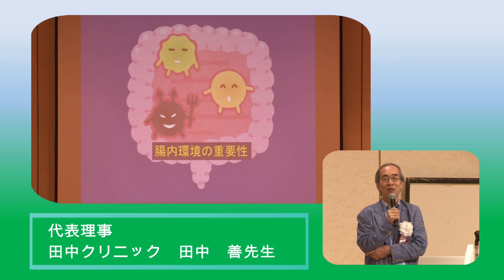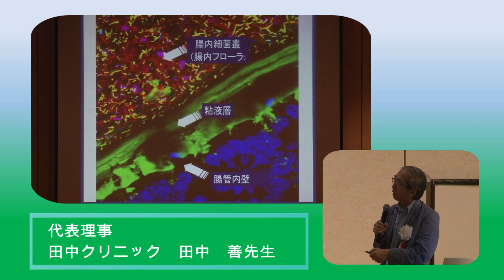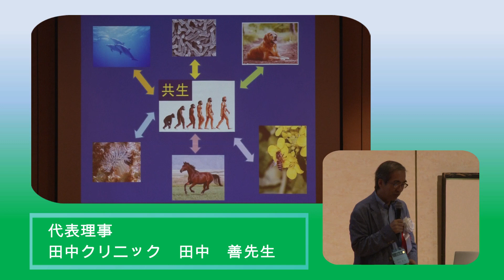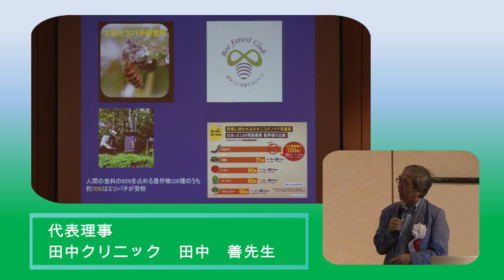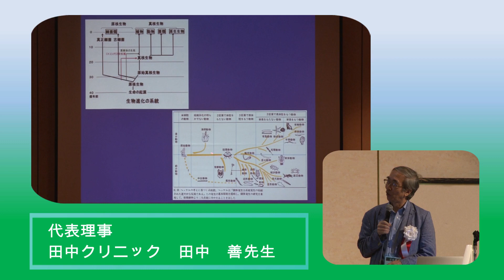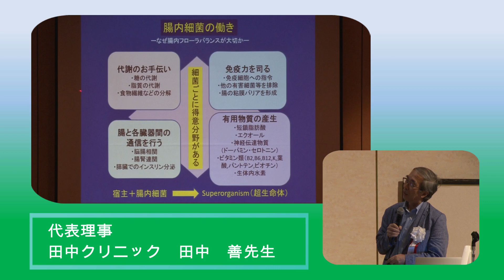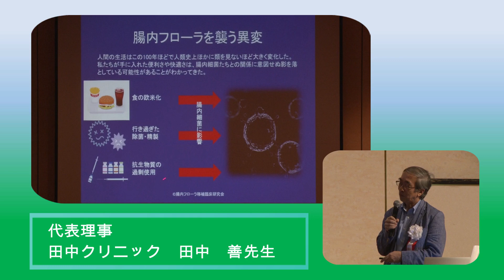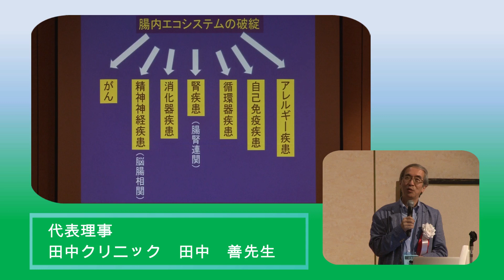『腸内環境の重要性』臨床医が語る腸内環境を整えることの大切さとは⁉≪2019年版≫田中善先生（代表理事）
2019年9月23日　第3回総会
田中クリニック
田中善　代表理事

一般財団法人腸内フローラ移植臨床研究会

★第3回総会・その他の動画★

『生命の進化と腸内フローラ移植』
・腸内細菌から人類への手紙
・「ウルトラファインバブル水」と菌液
シンバイオシス研究所　上席研究員

『１型糖尿病マウスにおけるFMTの治療効果の比較検証と
「Japanbiome®便バンク」～動物実験と
　ドナーバンク設立・運営に関して～』
シンバイオシス研究所

【腸内フローラ移植・糞便移植】をご存知ですか？
その手順、臨床医の実際の移植現場を公開！
腸内フローラ移植の手順を公開。

実際の移植がどのように行われるのかを知っていただくことで
さまざまな可能性が広がることを願っています。

移植を検討されている患者様向けに手順を簡易に説明するために、
FMTクリニック管理医師に対して、同意の上で撮影しております。
医療機関側の詳細な安全管理ルールにつきましては
倫理委員会の規定に沿って移植処置を行っております。
〈ご協力〉
井上正康　先生（大阪市立大学 名誉教授）
城谷昌彦　先生（ルークス芦屋クリニック院長）

【協力】
当研究会関連施設・シンバイオシス研究所

【関連動画】
◆「腸内フローラ・腸内細菌の働き」なぜ大切？

毎月配信！

アカウントをお持ちの方は、
ぜひフォロー・お友達登録をお待ちしています。

☆参考☆
・腸内フローラ～不思議な生命体～（全編）

・第二の脳を操り、性格までも変える腸科学とは

・腸内フローラ～不思議な生命体～　第２話　科学者たちは光をみた